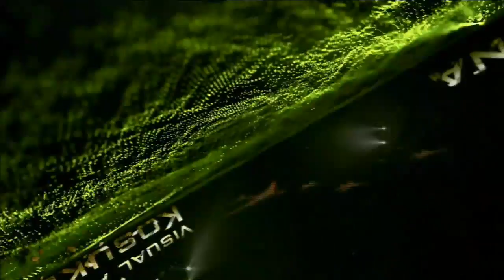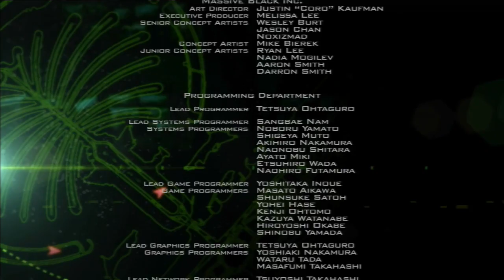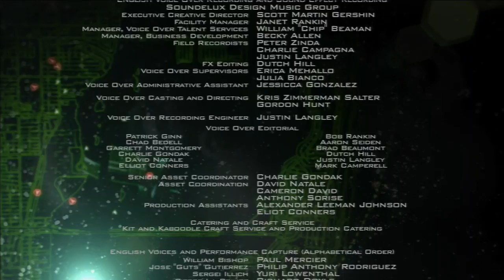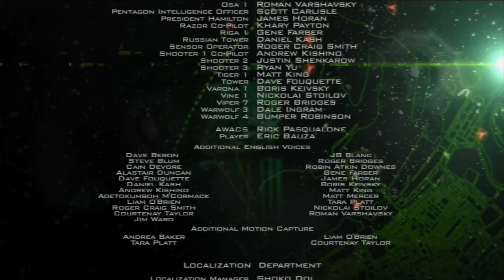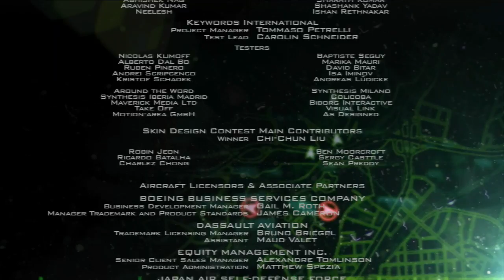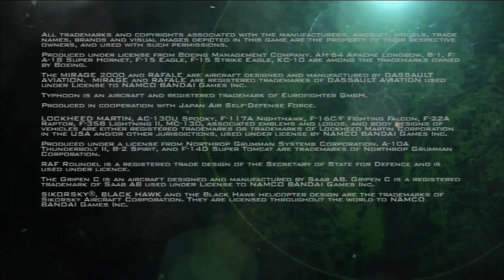Прохождения игр для PS3 - ACE COMBAT : ASSAULT HORIZON (27) Рус.Финал!!!